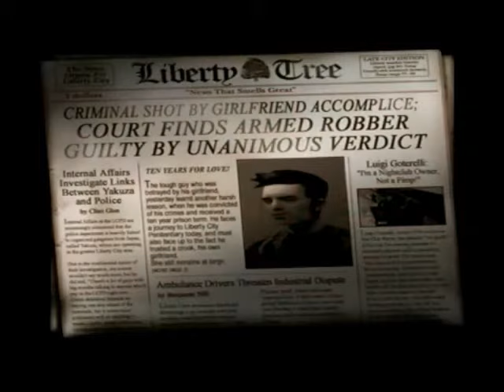Grand Theft Auto 3 (PC) Review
Find BVGN on ALL social media platforms:
Vine: BiggestVideoGameNerd
Skype: BiggestVideoGameNerd